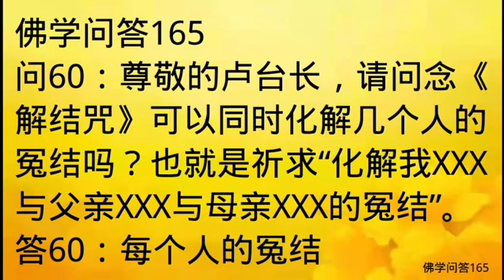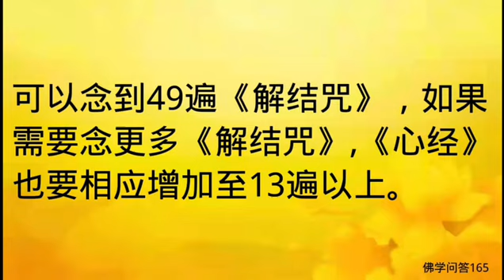佛学问答165：有关《解结咒》的问题？